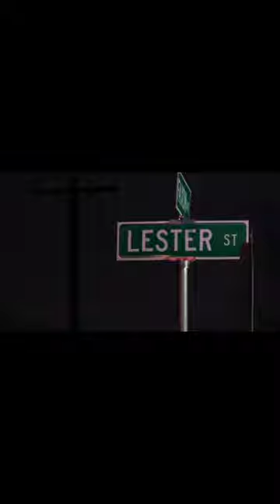The First 48 Lester Street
The First 48 Lester Street Xplained, A massacre happens at a home on Lester Street, did only one person commit this crime